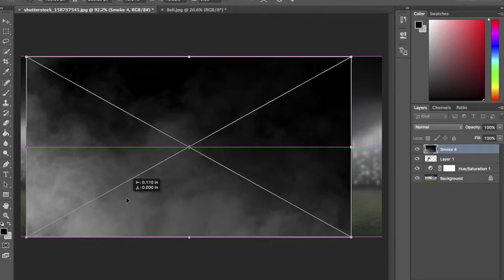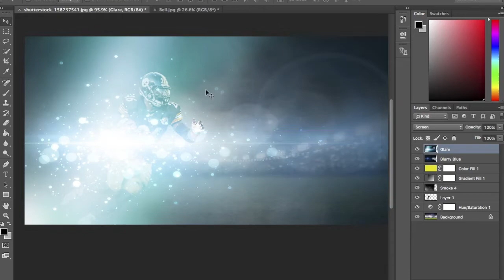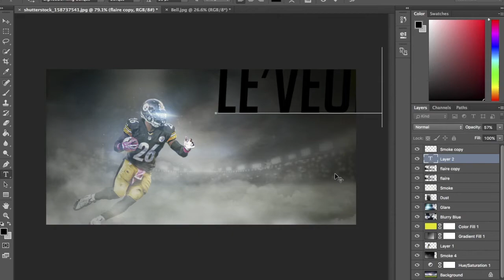Le'Veon Bell Speed Art | HD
Just a quick edit I did to test out some new methods I've been using
- Comment if you would like a tutorial
- If a tutorial is done I will include the full file links for the stock
  images I used
- Photoshop CC 2015 and TOPAZ Adjust 5 were the programs used